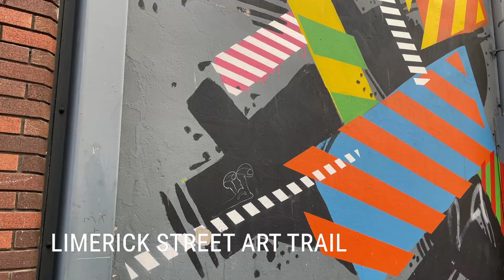Street Art Tour - Limerick City, Ireland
Limerick is home to a budding art scene. Renowned street artists from all over the world travel to Limerick to make their mark, and what they leave behind are vibrant, evocative, uniting murals and messages.

Here's a collection of some of Limerick's most stunning street art.